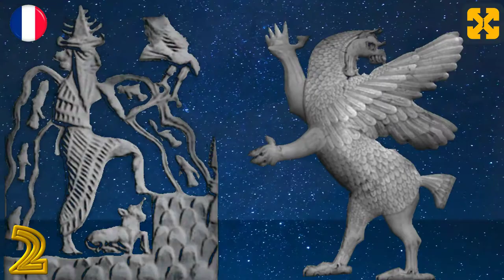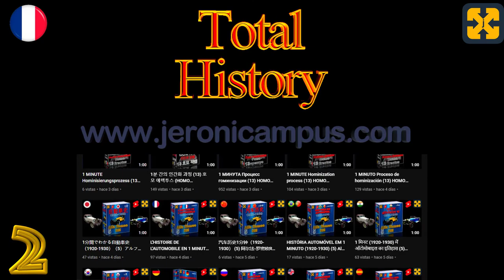Mythologie grecque #2 Dieux grecs : dieux primordiaux ou premiers dieux.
Visitez mon site web avec des cours gratuits à :
Aidez-moi à garder la chaîne et les cours totalement gratuits. Merci pour votre don.
Mythologie grecque, Dieux grecs : Dieux primordiaux ou premiers dieux.
Vidéo Youtube qui traite de la mythologie grecque et du panthéon des dieux, des êtres et des personnages mythologiques grecs, notamment de l'origine des dieux primordiaux, des dieux de l'Olympe, des Titans, des nymphes, des muses, des êtres du monde souterrain et des héros de la Grèce antique.
Expliqué de manière simple et didactique.

total history
Registry info